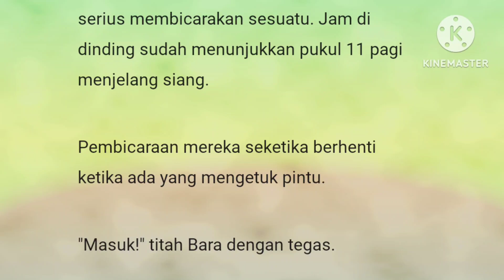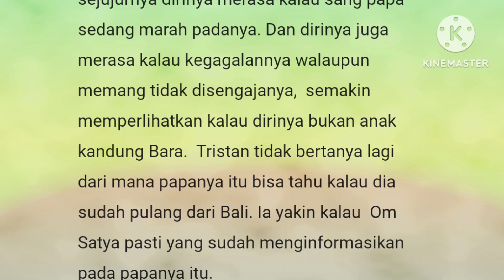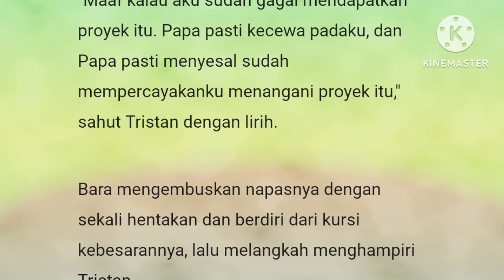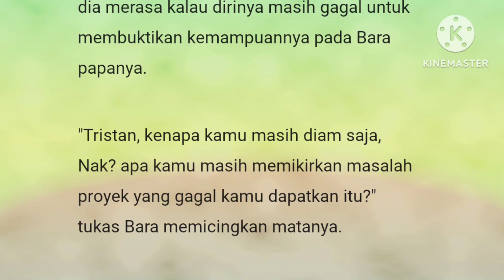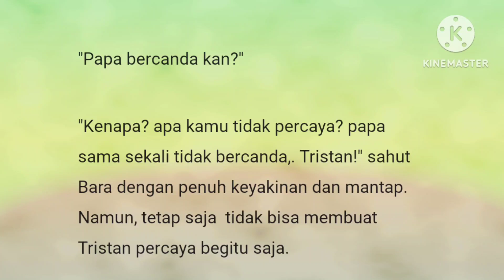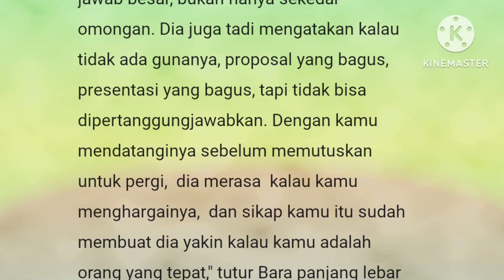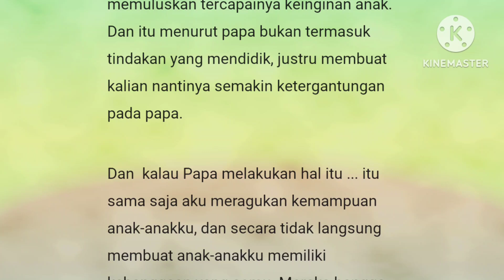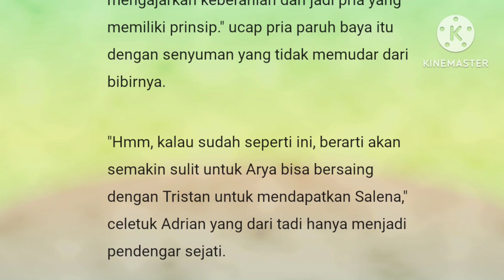Episode 147" Tidak Gagal Sama Sekali"